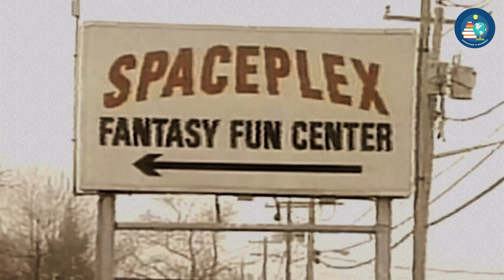နံရံနောက်မှာ ကျွန်မရှိတယ်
အဆိုးရွားဆုံး ပြစ်မှုမှတ်တမ်းတစ်ခု